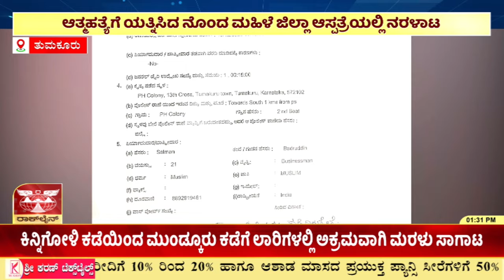ತುಮಕೂರಿನಲ್ಲಿ ಮಿಟರ್ ಬಡ್ಡಿ ದಂಧೆಯಿಂದ ಹೆಚ್ಚುತ್ತಿರುವ ಆತ್ಮಹತ್ಯೆಗೆ ಯತ್ನ ಪ್ರಕರಣಗಳು..!